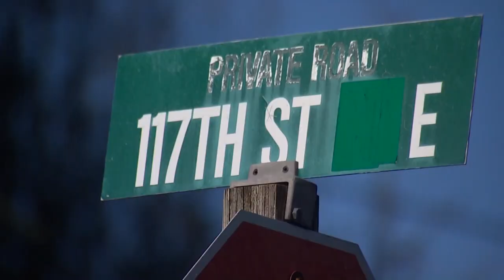Community rallies around homeowner targeted with racist graffiti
The Pierce County Sheriff's Office is investigating who spray-painted the n-word and a demand that the resident moves out onto a garage in Parkland.